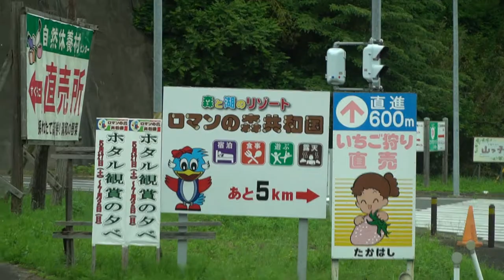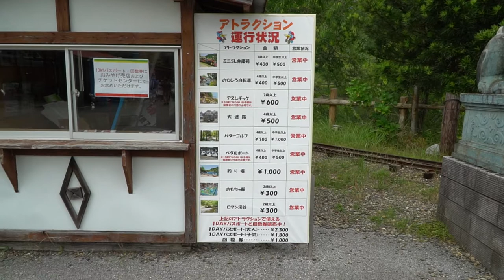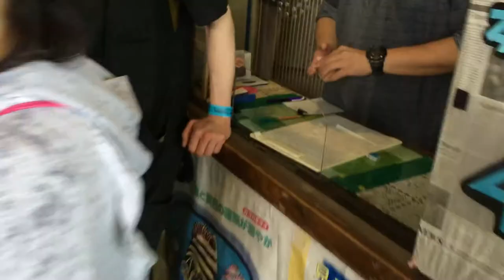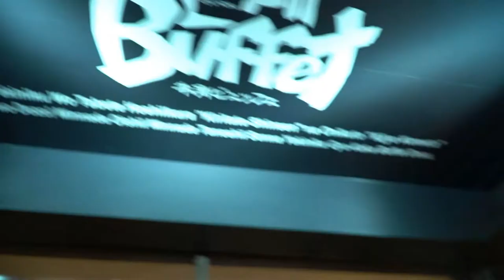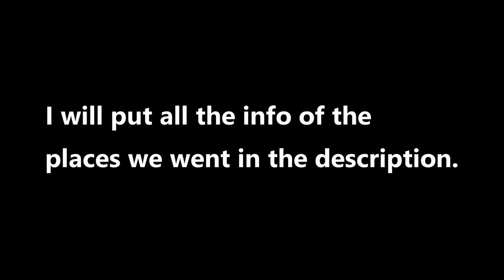Ninja Warrior Course for beginners | Japan Vlog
Me and my friends rented a car and went to a different places in Chiba prefecture. In this video, you can see how Japanese hang out and find new place to enjoy Japan!